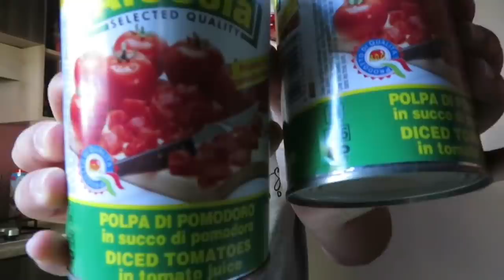كنت غادي نتزرف😯دغيا عقت....درت عيشة الهولنديين🇳🇱نهار 2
مواقع تواصل اجتماعي مع سناء
Tik tok sanaa:
Mondesanaa1